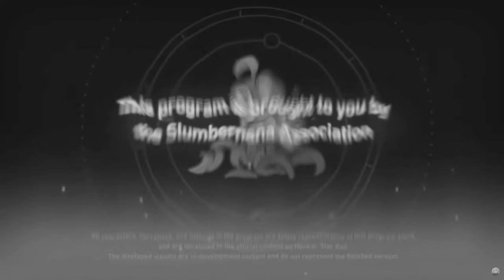The 2.6 Update is crazy... | Honkai Star Rail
The NEW Version 2.6 is here...

Honkai: Star Rail Version 2.6 "Annals of Pinecany's Mappou Age" Special Program (Reaction)